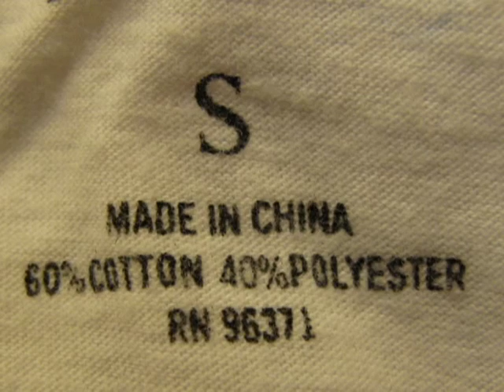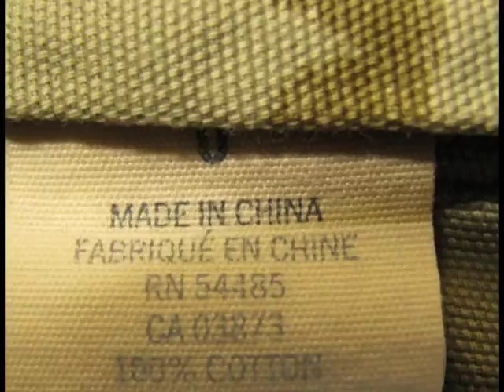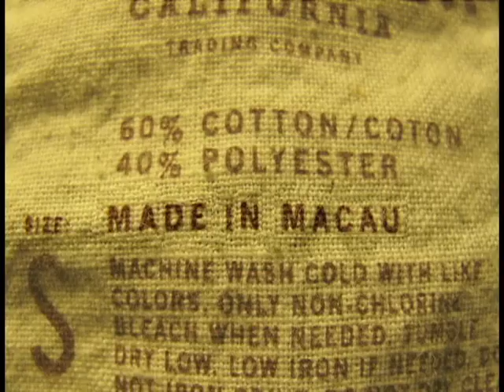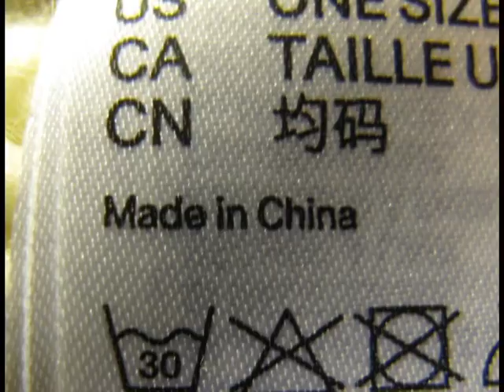Made In art piece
Wenke Li Creation.

My video Art project that was selected to be put into 2011 Chancellor's Student Art Exhibit, at University of Toronto. I thought I finally share this on Youtube.

Use of 60 or so photo graphs of Made In labels.